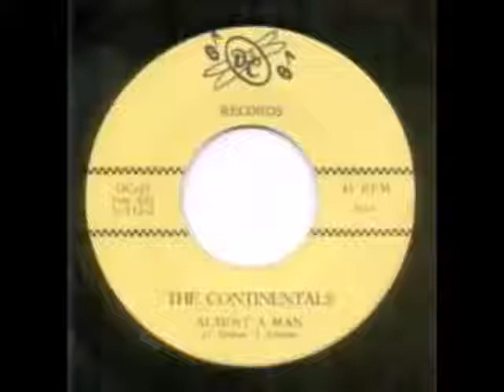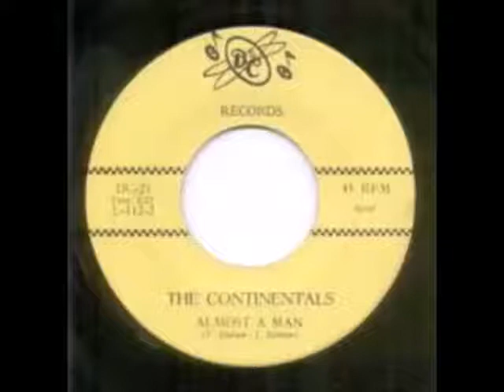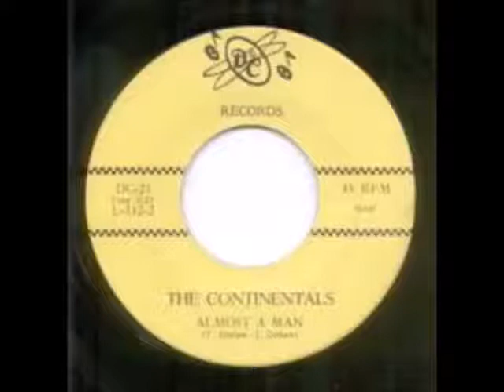The Continentals - Almost A Man {1966}